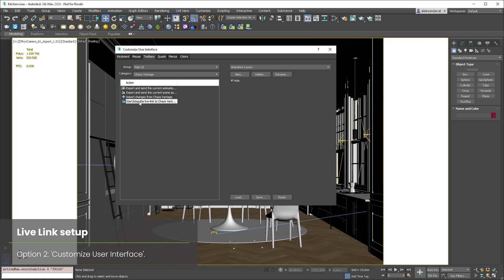Chaos Vantage — How to enable 3ds Max Live Link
In this video you will see how to enable and use a Live Link between 3ds Max and Chaos Vantage.
Chaos Vantage requires an NVIDIA RTX series GPU.